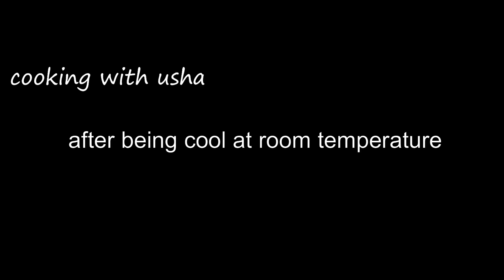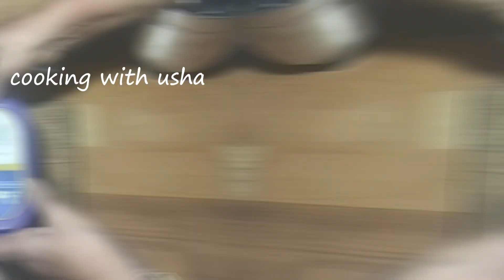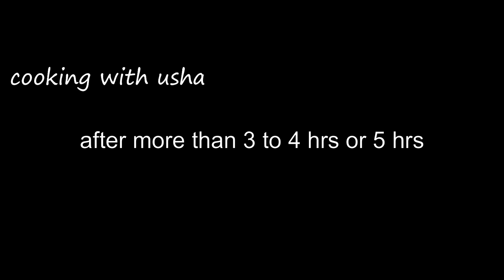Pista Custard Mango Ice Cream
INGREDIENTS
* Corn Flour - 1 & 1/2 tsp
* some Water
* pulp of Dasheheri mangoes- 2
* Corn Flour Milk
* homemade Cream - 1/2 cup
* garnish with pistachios